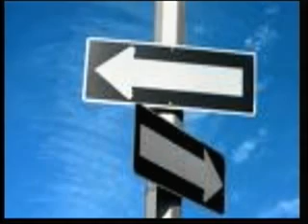Double Talk 9.24.11: Mark Steffen & Michael Mandel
A full show in one sitting.  Twice as great as usual. In one show Mark can complain about recycling bin charges at vacant houses and the JFK conspiracy.  Also other things important to Las Cruces.